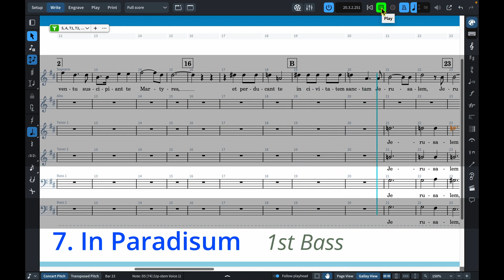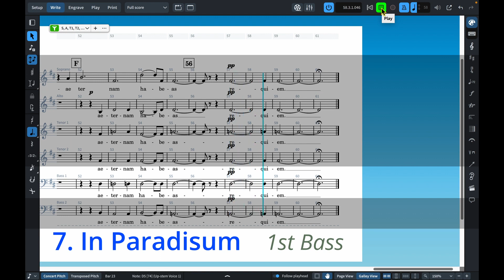Fauré Requiem - 7 In Paradisum 1st Bass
00:00 - Start
00:10 - Bar 4
00:23 - Bar 8
00:32 - A
00:36 - Bar 12
00:47 - Bar 16
00:56 - B
01:10 - Bar 23
01:19 - Bar 26
01:22 - C
01:31 - Bar 30
01:43 - Bar 34
01:50 - D
01:56 - Bar 38
02:05 - Bar 41
02:17 - E
02:26 - Bar 48
02:39 - F
02:51 - Bar 56